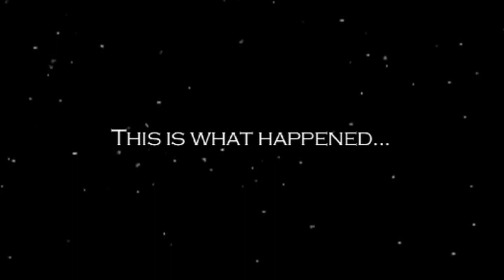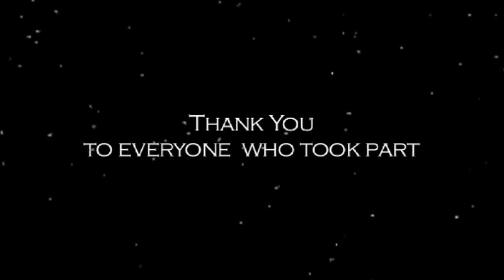Bridgend Bites - Gathering of the elves 2010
In December 2010 Bridgend set the world record for the highest amount of elves in one area, beating the previous record holders New York City, this was the Gathering of the elves 2010.